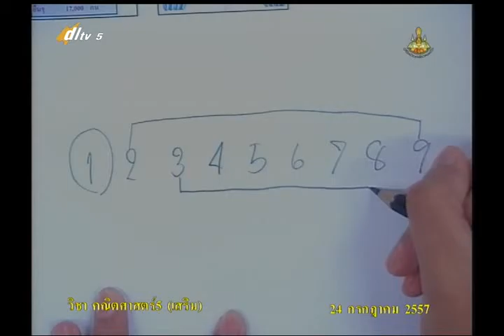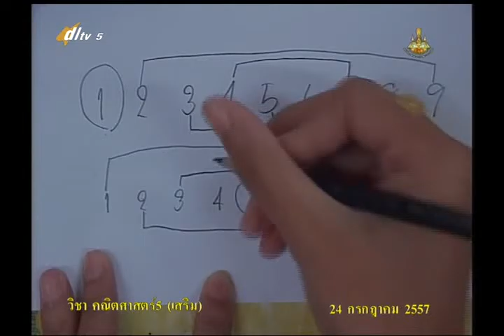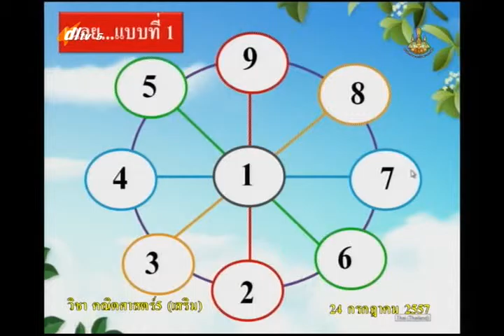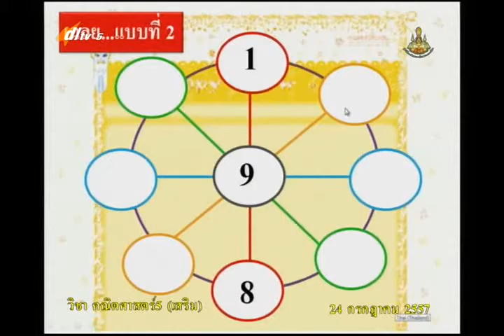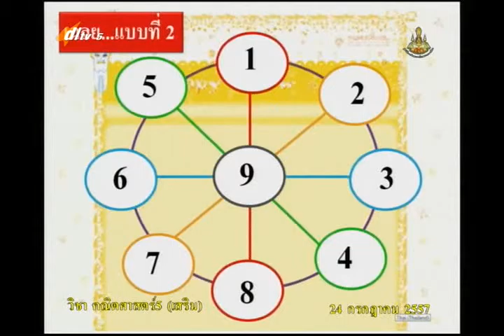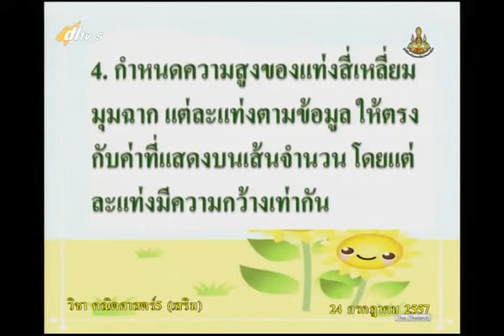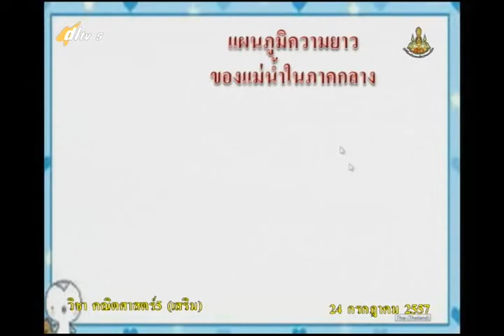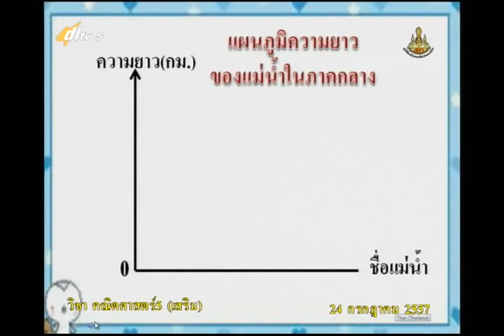047B+5240757+ค+ การเขียนแผนภูมิแท่ง+mathp5+dl57t1